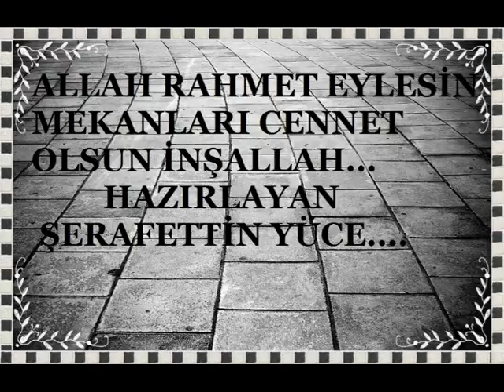YOZGAT/ÇANDIR ..NEM KALDI YALAN DÜNYA:27.